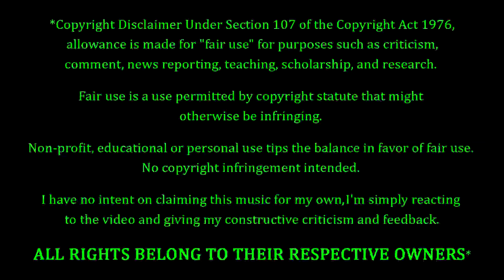Destrose - Headless Goddess REACTION & REVIEW! FIRST TIME HEARING!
Destrose Fans. FEELIN' YOU!!! Making their debut on the channel to-NIGHT, we have Destrose with a song entitled "Headless Goddess". How's this one gonna go? Only one way to find out...

10 = Perfection (Unobtainable)
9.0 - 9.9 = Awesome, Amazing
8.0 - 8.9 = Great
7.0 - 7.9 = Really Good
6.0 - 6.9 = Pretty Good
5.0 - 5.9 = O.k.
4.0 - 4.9 = Not So Good
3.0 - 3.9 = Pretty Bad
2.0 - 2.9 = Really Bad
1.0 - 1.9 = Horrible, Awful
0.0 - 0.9 = A Travesty, An Affront To Nature